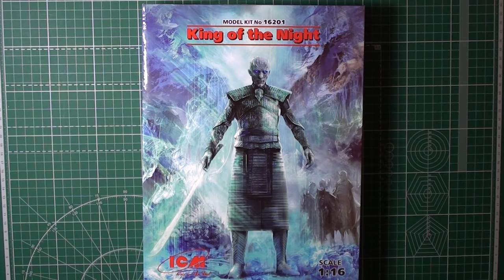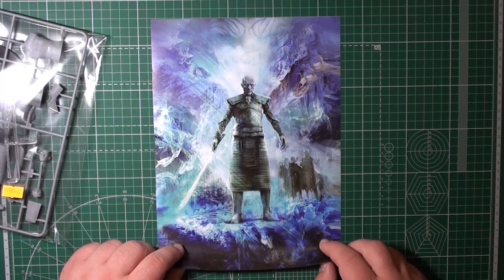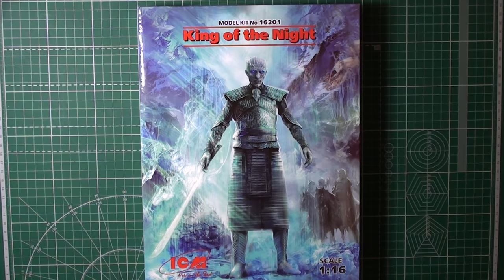Король Ночи арт. 16201 1:16